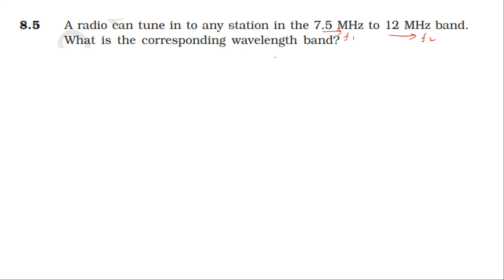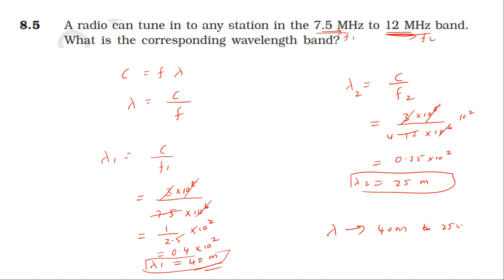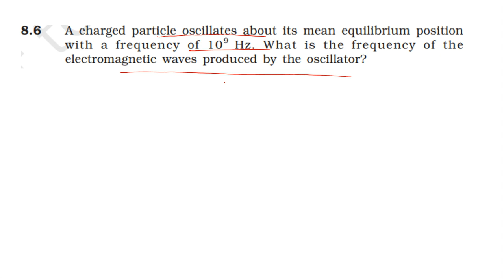NCERT SOLUTION CLASS 12 PHYSICS ELECTROMAGNETIC WAVES EXERCISES 8.3, 8.4, 8.5,8.6 CBSE NEET IIT JEE